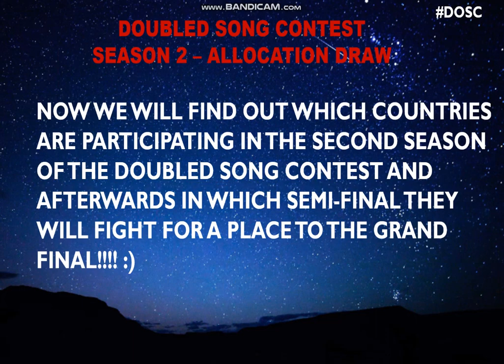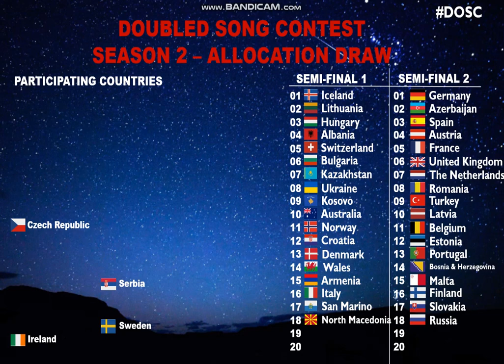DOUBLED SONG CONTEST - SEASON 2 | Allocation Draw ♥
Welcome to the Allocation Draw of Season 2 :)
This Edition of the Doubled Song Contest will be held in The Netherlands, Rotterdam after Davina Michelle won for them.
We are waiting for the songs to be announced and are excited for the Semi-Finals coming up soon ♥